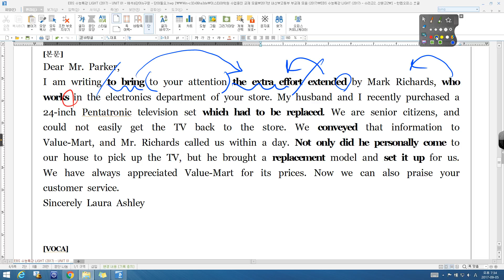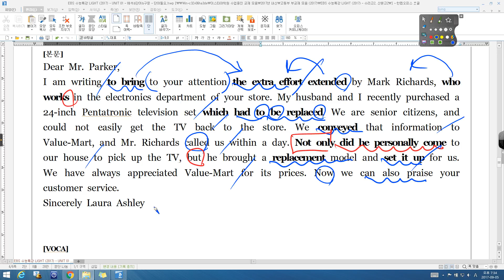수능특강 LIGHT 01강 03번